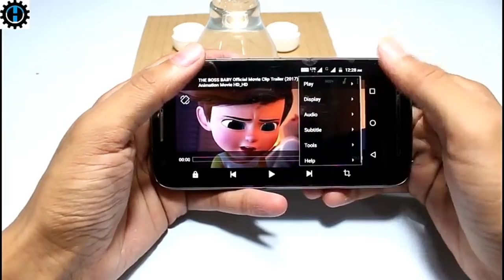How to make Easiest SMARTPHONE PROJECTOR at home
You can make a projector at home and watching movie or clip by using that easiest trick.
And like it is been helpful to you this video.